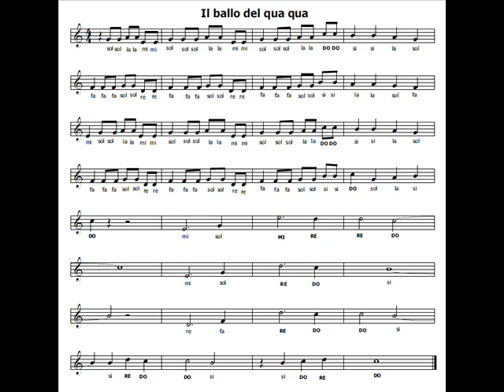Il ballo del qua qua (molto allegra e famosissima) Romina Power